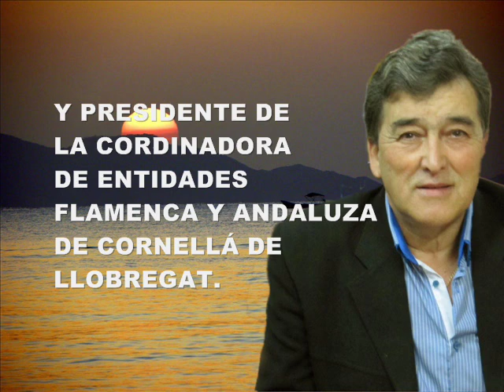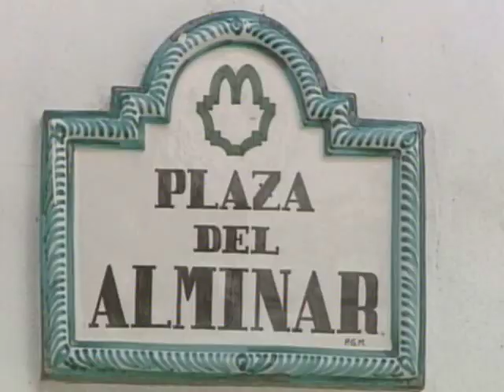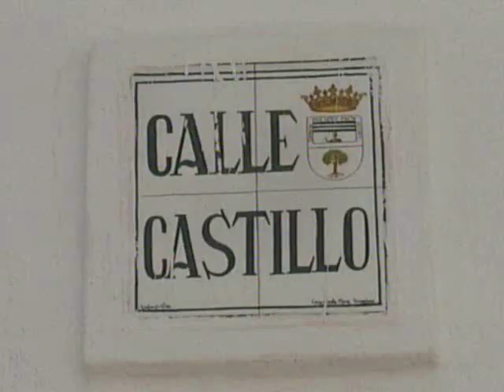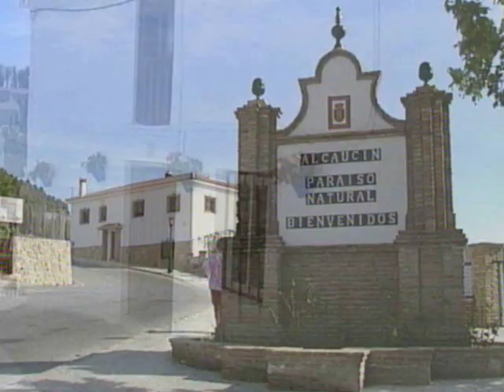MANUEL ALCÁNTARA A GOLPES DE CORAZÓN POR RAFAEL HIDALGO